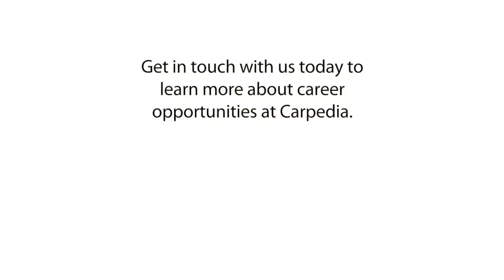What makes someone successful in their role at Carpedia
Learn what it takes to be successful working at Carpedia